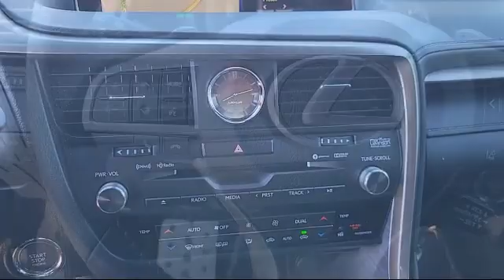2018 Lexus RX Roseville Sacramento Rocklin Folsom El Dorado Hills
2018 Lexus RX Stock Number: JC148643T Vin:2T2BZMCA5JC148643.